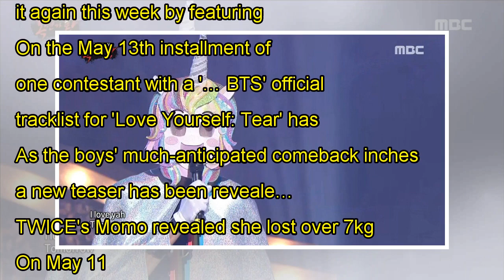VICTON drop a group teaser image for comeback